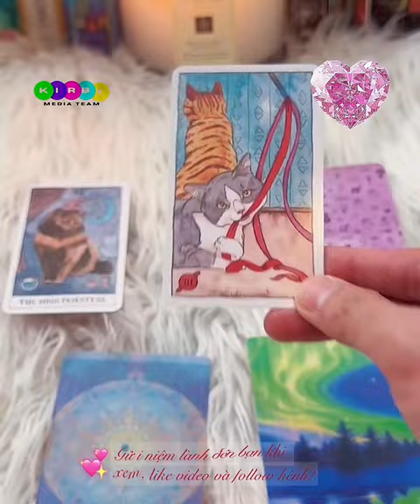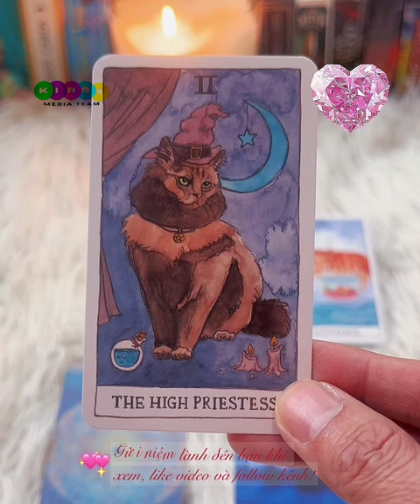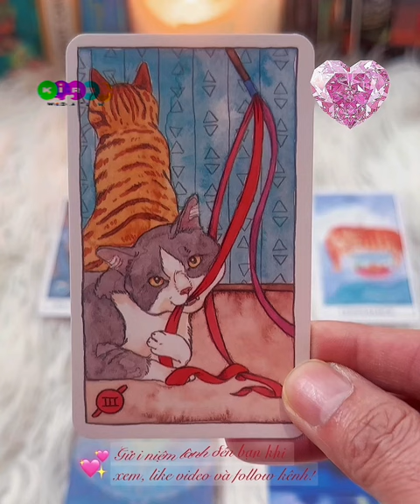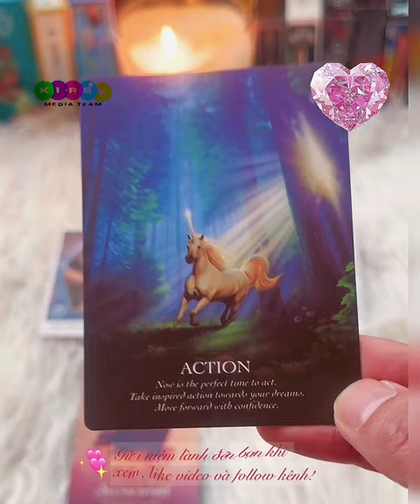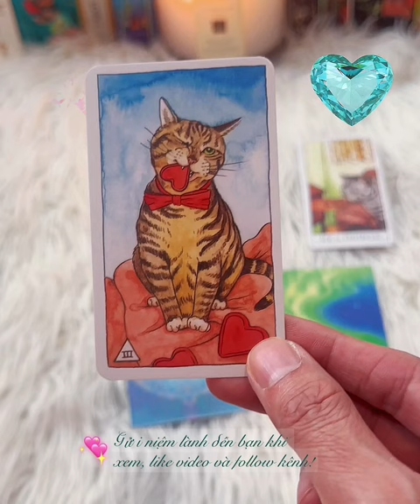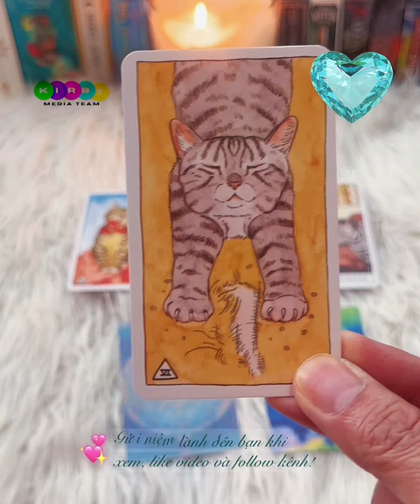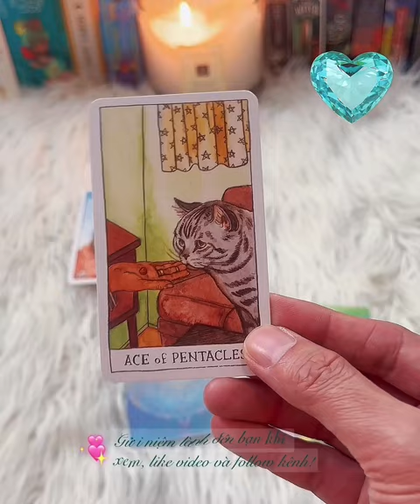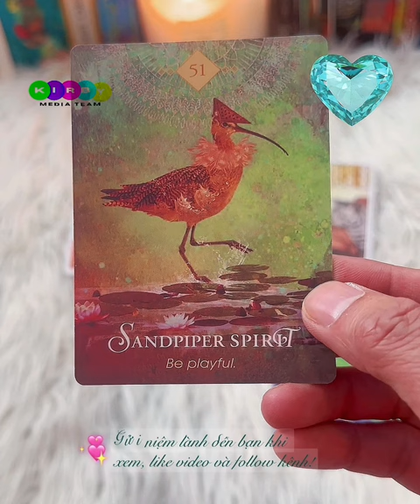Chọn 1 tụ bài Tarot: Bạn sẽ kết hôn với người như thế nào ?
Chọn 1 tụ bài - Bạn sẽ kết hôn với người như thế nào?